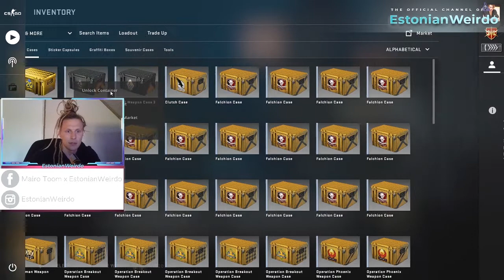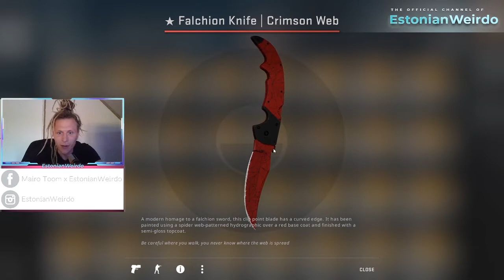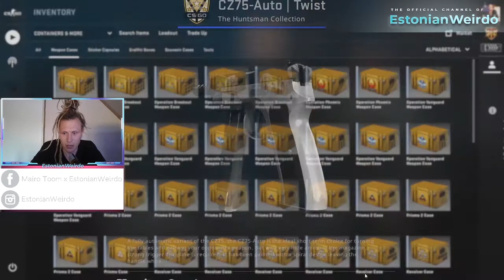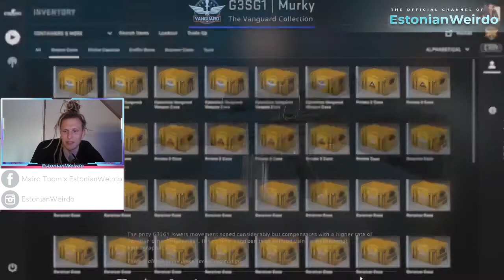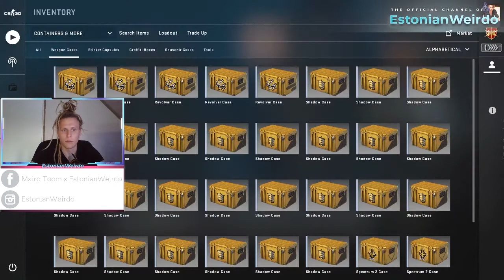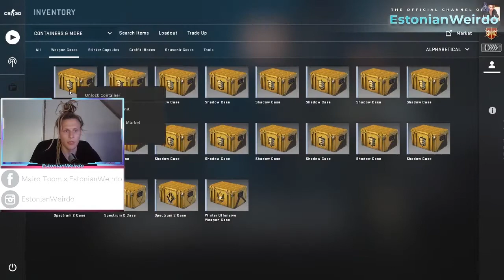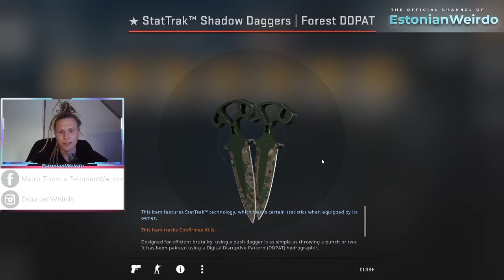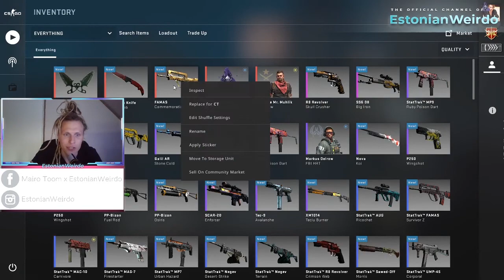Opening 100 CS:GO cases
I opened 100 CS:GO cases and here's what happened... Find out what I unboxed and did I get any rare items. We started off with a banger, that's what I can say, but did we get anything else ?